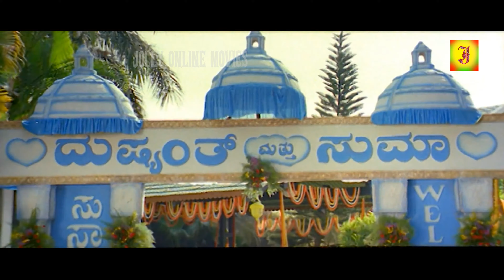INTERESTING MARRIAGE SCENE FROM VASEGARAN - TAMIL DUBBED MOVIE - GANESH, SHRADDA ARYA - 4K VIDEO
Ganesh Kishan (born 2 July 1980),[2] known mononymously as Ganesh, is an Indian actor and television presenter known for his work in Kannada cinema, Through his career in films and television shows, he has become one of the most popular celebrities and highest-paid actors in Kannada cinema.[3] He is the recipient of several awards, including two Filmfare Awards. He became famous after starring in the film Mungaru Male (2006).

Ganesh shot to fame with the film Mungaru Male (2006), which set a record in Kannada cinema.[4] In theatres, it was speculated to have collected over ₹75 crore[1][5] by the end of its record-breaking 865-day theatrical run.[6] It was the first movie to be screened continuously for one year in a multiplex in any language in India.[7][8][9][10][11] The success of Mungaru Male brought Ganesh the nickname, "Golden Star".[12][13]

Ganesh won two consecutive Best Actor awards at Filmfare for portraying a sincere lover in the comedy-drama Gaalipata (2008) and in the romantic drama Maleyali Jotheyali (2009). His other major success was Cheluvina Chittara (2007) after Mungaru Male.[14] He then acted in Krishna (2007), Romeo (2012), Shravani Subramanya (2013), Zoom (2016) and Chamak (2017).

Contents
1 Early life
2 Career
2.1 Debut (2001)
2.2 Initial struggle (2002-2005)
2.3 Mungaru Male and stardom (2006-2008)
3 Filmography
4 Awards and nominations
5 See also
6 References
7 External links
Early life
Ganesh was born on 2 July 1978 in Adakamaranahalli, Nelamangala, Bengaluru.[15] His Father is of Nepali descendant & Mother is a Vokalliga. He has two younger brothers, Mahesh and Umesh; Mahesh debuted as an actor in Kannada cinema with the film Namak Haraam (2016).[16]

He received primary education at Basaveshwara English School in Nelamangala and secondary education in Standard English School in Peenya Dasarahalli, Bangalore. According to Ganesh, he was "mischievous and was always made to kneel down outside the classroom, but was also the darling of the teachers due to the active participation in cultural activities".[17] He acted in inter-collegiate drama skits while in college.

After completing his diploma degree in electronics, he became more inclined towards acting and approached some Kannada theatre troupes like Ranga Sampada and Ranga Shikshana Kendra where he acted in plays like Sadarame and Kadadida Neeru. He moved to Bangalore in 2002 and joined a diploma course in acting amidst appearing for several screen tests for acting assignments.

Career
Ganesh began his career as an actor in several television series and a tele-film which remains unreleased till date. He, then landed up as show host for a comedy talk-show named Comedy Time aired in Udaya TV. His popularity in the show was noted by director B. Suresha who cast him for the film Tapori (2002) for a villain role. His stint as a supporting actor continued until he was cast in the lead role in the film Mungaru Male (2006).

©jolly Movie✅
அனைவருக்கும் நன்றி...